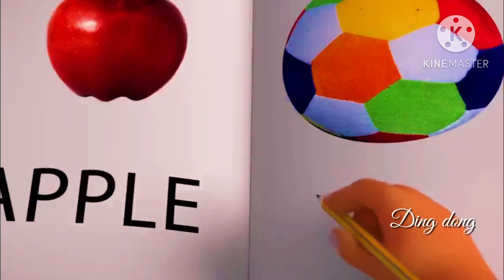बिली करती मीआउ मीआउ॥bili karti meow meow |kahani ding dong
Billi karti meow meow
hindi rhymes
hindi nursery rhymes
meow meow billi karti
billi billi song
billi billi song review
billi billi song reaction
Billi song
billi ki awaz wali video
billi ki awaz khatarnak
cat ki awaz
Billi ki awaz
baby songs
hindi rhymes for children
Bili katun video song
bedtime stories
kids stories
hindi kahani
hindi story